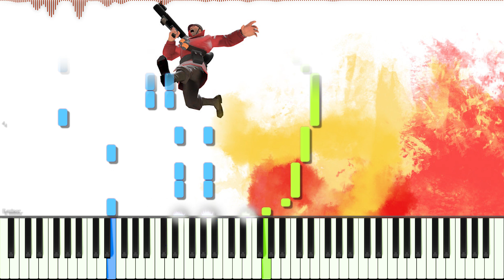Team Fortress 2 // Rocket Jump Waltz | LyricWulf Piano Tutorial on Synthesia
This is my piano tutorial for Rocket Jump Waltz  from Team Fortress 2 Official Soundtrack by Mike Morasky. As always, free sheet music, sheets, and midi are available below. I hope you enjoy my piano cover~!
― Gravity! Noooo!

🎼 Composers
• Mike Morasky

🎨 Artists
• Background | smilyfacevirus

🏆 My awesome supporters:
• Eli Pitt
• Seth Crider
• Kaikire